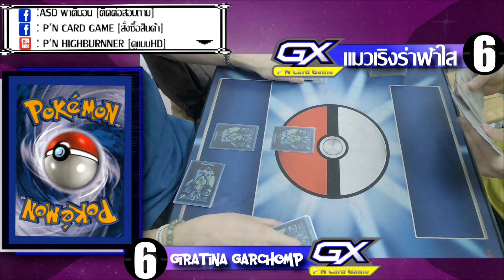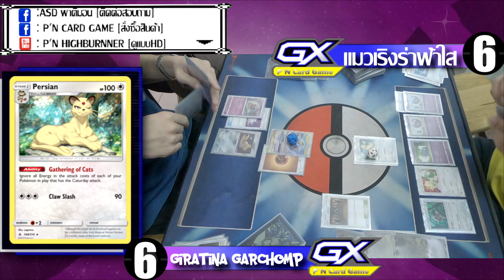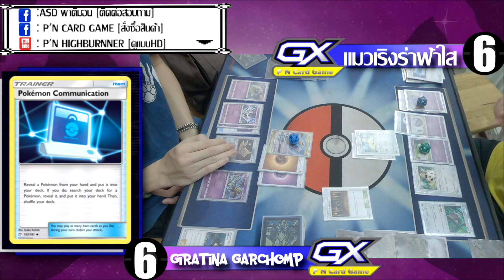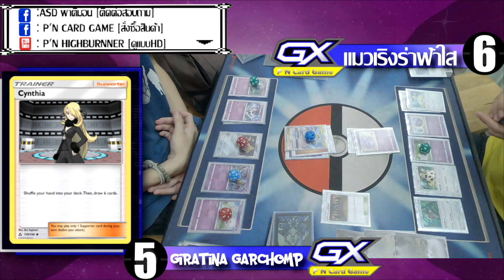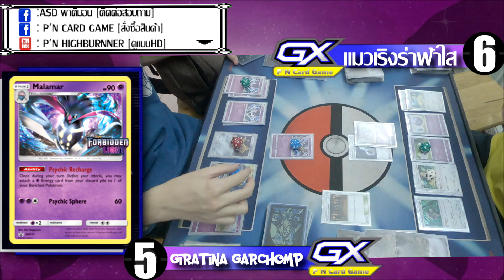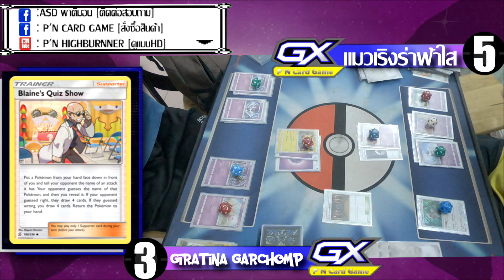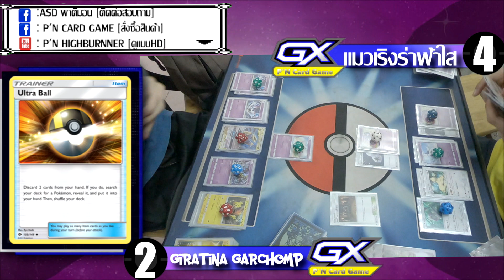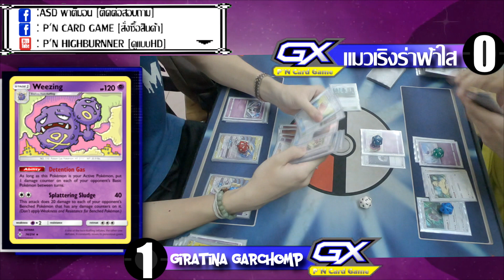[P'N แข่ง Pokemon TCG] : Giratina Garchomp GX VS Caturday [Gym Battle]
Content :

Credit :
*Music
-K.I.L.L
*BG
-Drake Jojo